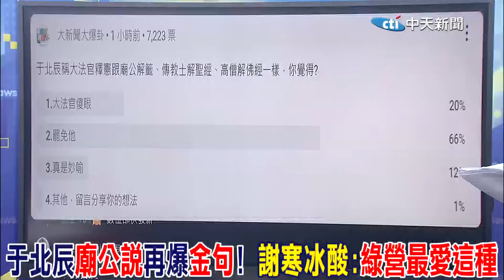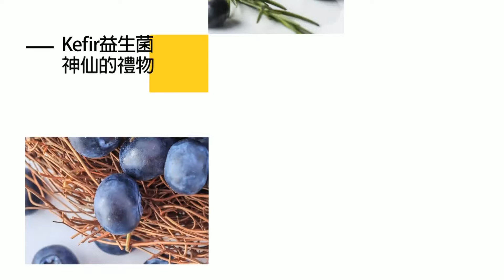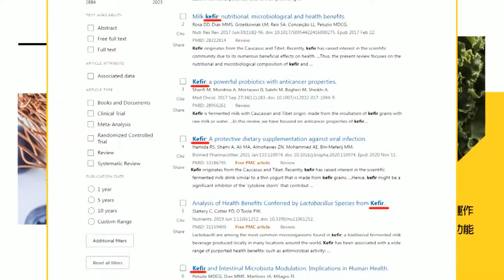于北辰"要被罷免"..慌了? 黃揚明:政治最怕"諧星化"｜于北辰"廟公說"再噴"驚句"! 謝寒冰酸:綠營最愛這種